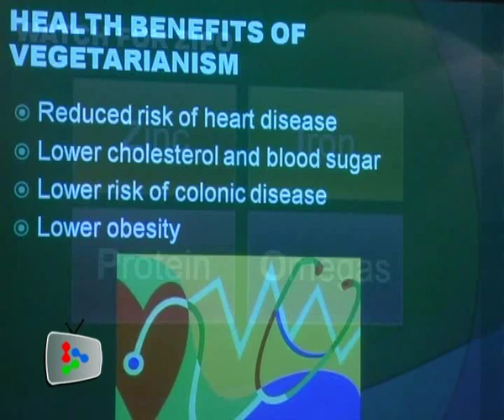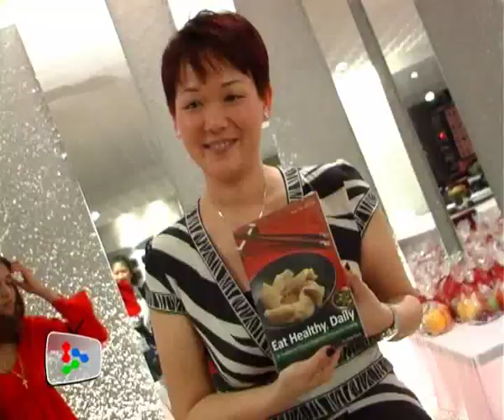Eat healthy daily -- healing vegetarian recipes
Kechara Buddhist Organisation launched a bilingual cookbook 'Eat Healthy Daily' featuring healing vegetarian recipes.